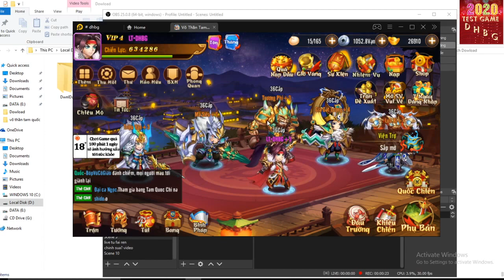Võ Thần Tam Quốc - Hướng Dẫn Build Team Thục Cực Chuẩn Cho Ae Mới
Code Chung:
9006XGFjz5uMLUV8
9005ZTKDQX6dj0Xf
9001j5xlzEqJRUfI
9002cZhXdH2rkAcR
9003t7G7lCuRn75K
CHOIGAMETANGVIP6
VAOGAMETANGVIP2
0032W3sbX8FqpyOd
9007v7b5EY7F8yoa